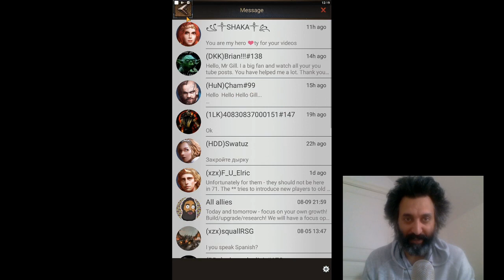NEW VIDEO REQUESTS! (Rise of Empires Ice & Fire/Fire & War)